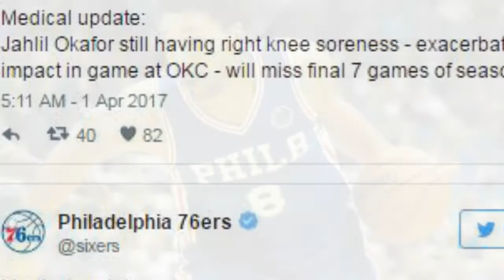NEWS, Jahlil Okafor, Robert Covington to miss rest of 76ers’ season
Neither Jahlil Okafor nor Robert Covington travelled to Cleveland for tonight’s game against the Cavaliers.

They won’t be on the court for the 76ers’ following six games, either.

Okafor is out for the year. So is Joel Embiid. Nerlens Noel is in Dallas.

The 76ers have finally cleared their center logjam.

It’s Richaun Holmes time.

Really, keep an eye on Holmes. The 23-year-old looks like a rotation player, even as Philadelphia goes from tanking to winning in coming years.

In the meantime, watch Dario Sarc, who has even more clearance to rack up numbers in his late Rookie of the Year push.